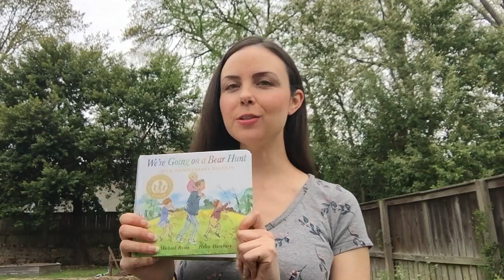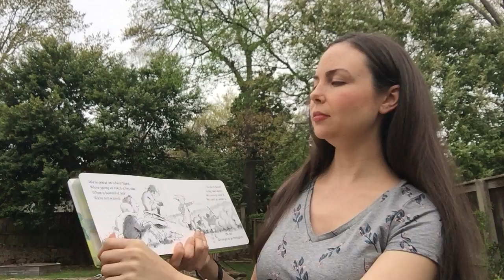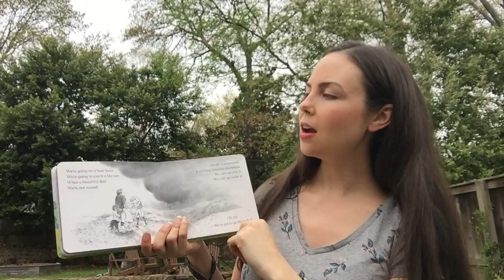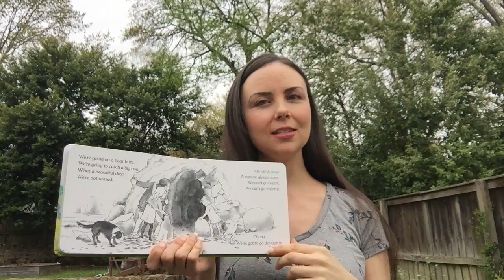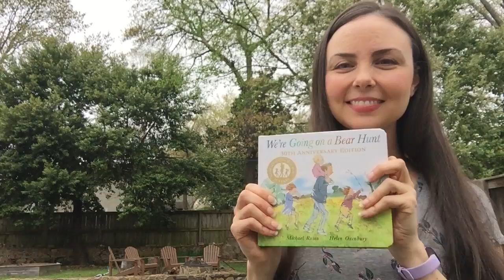Storytime at Home 5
Go on a Bear Hunt with Mrs. Sarah Beth!